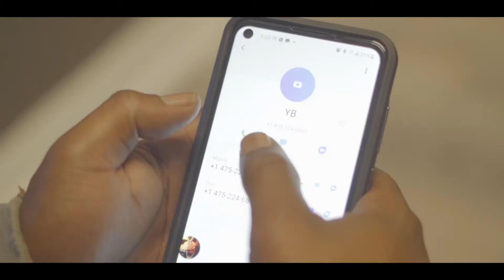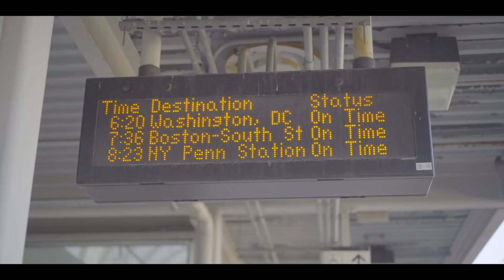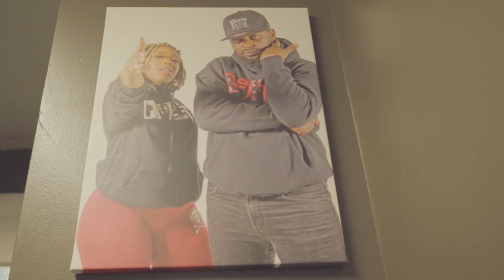George Yung - Its You [ 7Lbs EP ]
New Single release from Brand Gang artist George Yung "Its You" off his " 7Lbs " Ep coming soon to Apple , Spotify and All Major Platforms. This video was Filmed By: @KingRockyVisions and
Edited By: @IBFAJeffe.

📷  NOW AVAILABLE ON ALL MAJOR DIGITAL PLATFORMS !!
Follow The Icarus Brand:
Jeffe Sondo on YouTube
Follow George Yung: